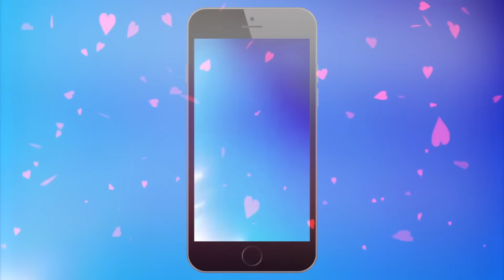بدر الشعيبي - حور القلب (حصريا) | 2018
لتنزيل  ""حور القلب"" من iTunes

كلمات الأغنية:

‎سمعنا ب حور بالجنه وبــالله خالص
‎الإيـمان ..
‎ولكن ربّي أكـرمني وبهالدنيا عطاني
‎حــور ..
‎فضل ربّي ومن حقّي أغنّي بـه وأنـا
‎فرحان ..
‎أنــا ابـوها وتلقائي اذا انســرّت أنا
‎مسرور ..
‎ي حور القـلب يا بنتي ي فرحه تمثلت
‎بإنسان ..
‎أنــا مـدري بجيناتي ملاكٍ مـعدنه من
‎نــور ..
‎رضــى قـلبي على الدنيـا وقـبلج منّها
‎زعــلان ..
‎وصرت أسعد بشر فيها وصار بجيّتج
‎لي دور ..
‎أحـبج دايـِمـاً وأبْـداً أحـبّج حيّ أحبّج
‎فــان ..
‎أحــبّج فيـج ومن دونج أحـبّج فوق كـلّ
‎شْــعور ..
‎جزا الإحسان واحساسي لقيت بطلّتج
‎إحسان ❤
‎عساني م انحرم منّـج وربي يحفظج
‎يا حـور